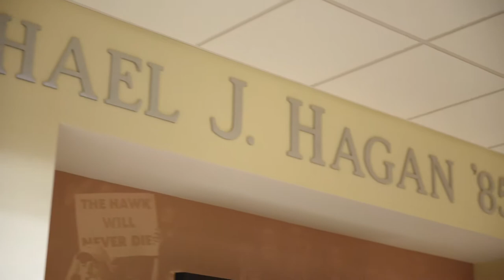Voice of Reason - Phil Martelli